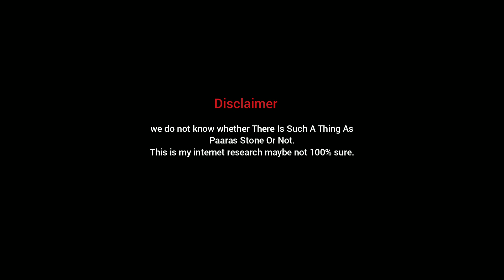The Reality Of Parash Pathar | Magic Stone | Nitish Rajput | Hindi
1. This video has no negative impact on the original works ( It would actually be positive  for them )
2. This video is also for teaching purposes.
3. It is not transformative for nature.
4. I only used bits and pieces of videos to get the point across where necessary.